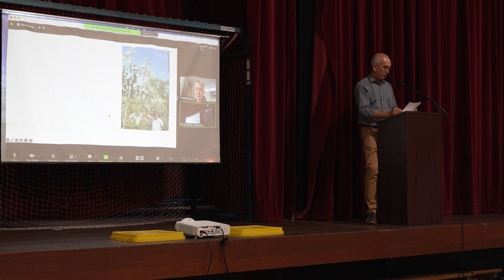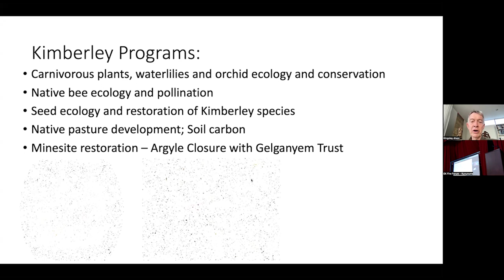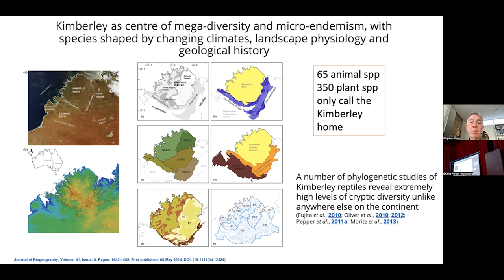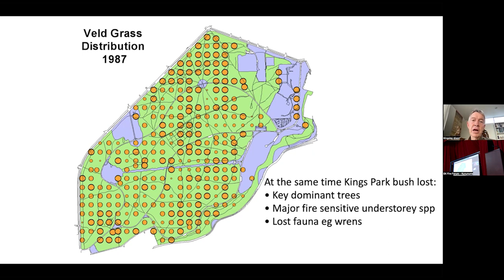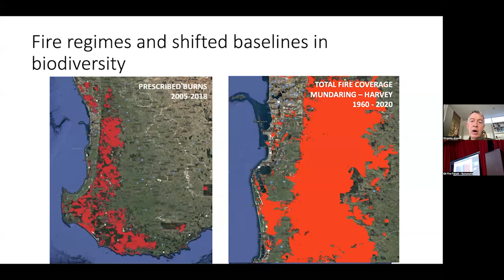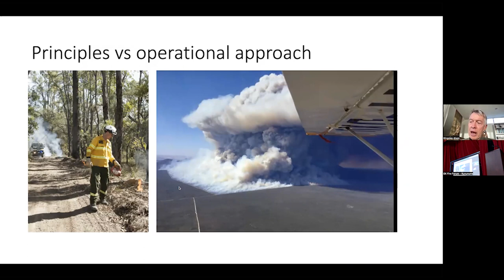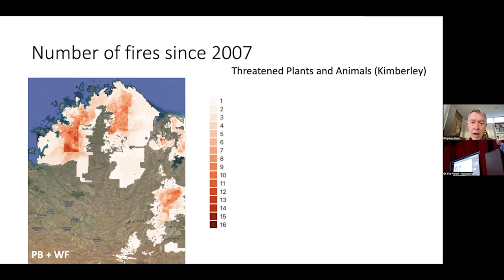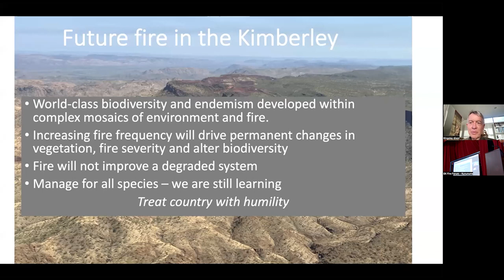East Kimberley Fire Forum. Kingsley Dixon featuring Donny Imberlong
Kingsley Dixon - Curtin University
WA has the most extensive and intensive prescribed burning policy of
any other region globally. The impacts on species, ecosystems and the
health of country is often poorly considered in the delivery of burning
programs that are often use hectare targets. I will present new science
that highlights the risks to ecosystems of the practice of large-scale
burning in comparison to traditional burning practices.

The East Kimberley Fire Forum has been created to bring together, traditional owners, community members, government officials, emergency services, and other stakeholders to discuss fire management in our region. As we know, the East Kimberley has a unique landscape, and with it comes unique challenges in managing bush fires.

This forum provides an opportunity for us to share ideas, experiences, and knowledge on how we can work together to mitigate the risks of bush fires and improve our collective response in protecting our biodiversity.